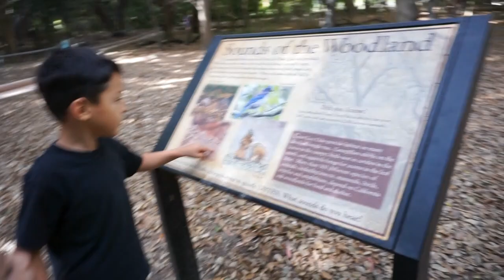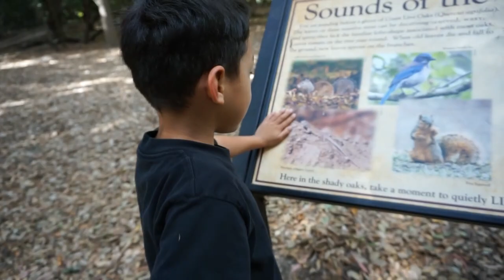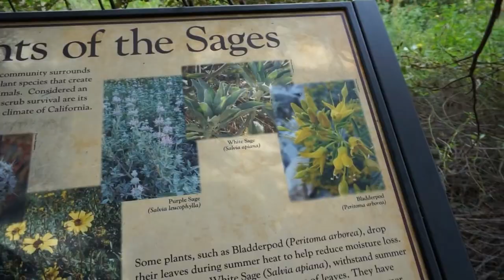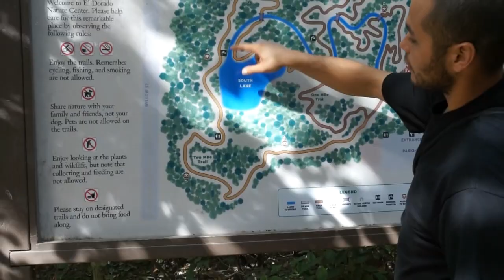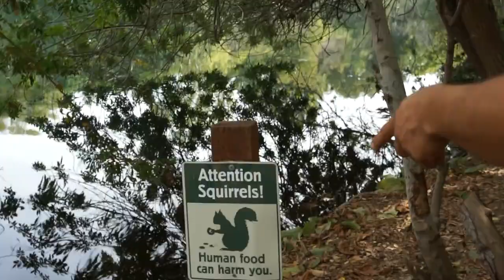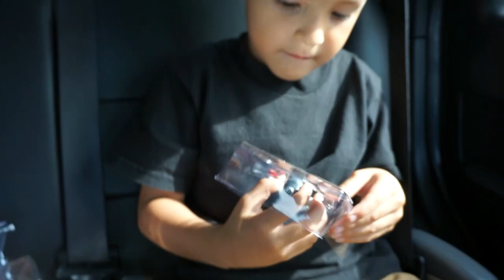Mommy Life // Vlog Mommy Routine/ / Toddlers